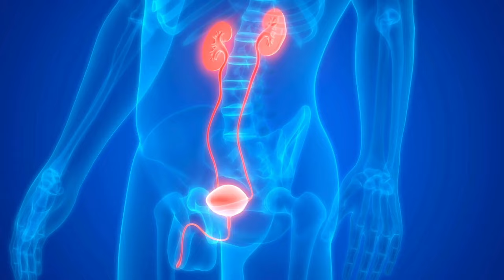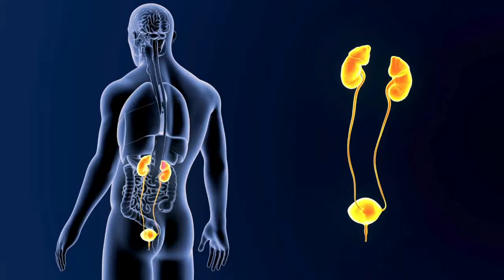Best Herbs For The Kidneys | How Does Your Kidneys Work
🎥✨ Hey fam! Today, we're diving into the AMAZING world of our kidneys! 🧬👩‍⚕️

Did you know your kidneys are like the body's natural filters? 🧽💧 They do SO much more than you think! Let’s break it down:

1. **Filter Waste:** They remove waste and extra fluids from your blood, turning it into urine! 🚽 Bye-bye toxins!

2. **Balance Fluids:** They keep the right balance of water and electrolytes in your body. Hydration on point! 💧⚖️

3. **Regulate Blood Pressure:** By managing the balance of salt and water, they help keep your blood pressure in check! 🩸🔧

4. **Produce Vital Hormones:** They make hormones that help produce red blood cells and keep your bones healthy and strong. 💪🦴

5. **Maintain pH Levels:** They help keep the acid-base balance of your blood stable. 🩸⚖️

So next time you think about your kidneys, give them a little love! ❤️💧 They’re working 24/7 to keep you healthy!

Got any questions about your kidneys? Drop them in the comments!👇 Let’s chat!